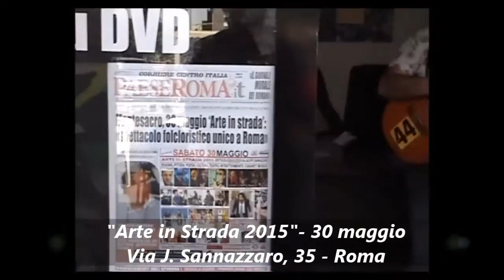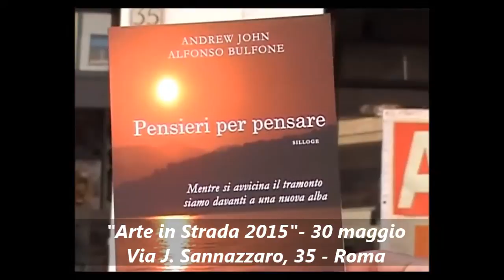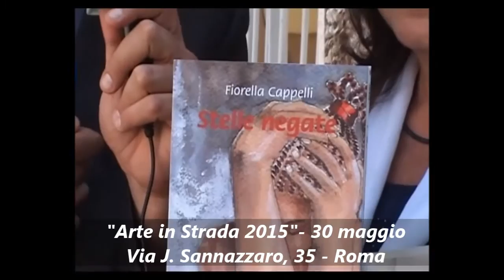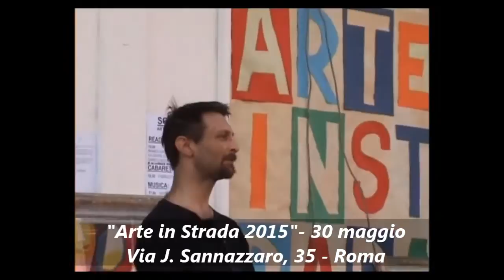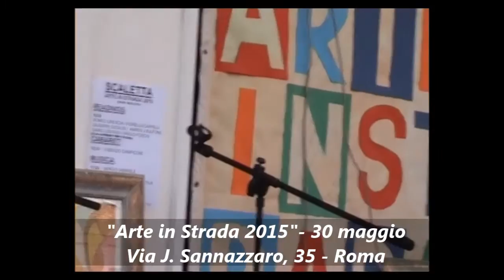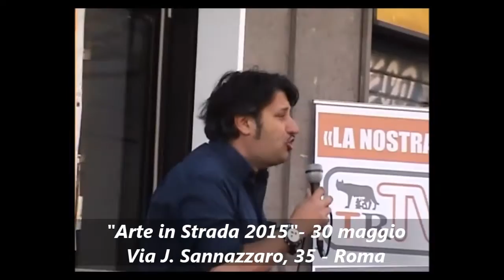TELE ROMANA TV - DECIMA EDIZIONE DI 'ARTE IN STRADA' - 30 MAGGIO 2015